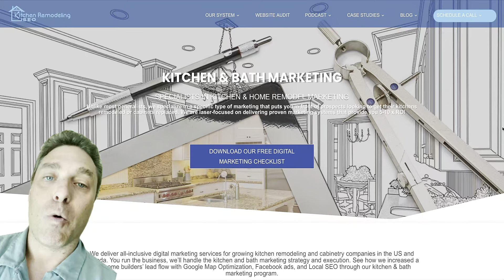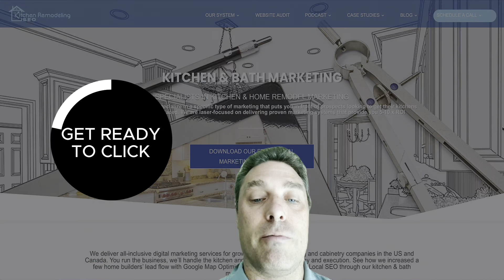Improve your kitchern remodel sales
Struggling to make your mark in the kitchen remodeling industry? Seeking methods to elevate your sales figures? Then, this video is tailor-made for you.

Welcome to our in-depth guide on "Boosting Your Kitchen Remodeling Sales with Proven Digital Marketing Strategies". In this eye-opening video, we delve into a practical, results-oriented approach to expand your business and supercharge your sales figures.

From a kitchen remodeling business just like yours, we share exclusive insights on how they successfully employed digital marketing strategies to increase their reach, enhance their reputation, and multiply their sales.

Key insights you'll gain from this video include:

1️⃣ The impactful role digital marketing plays in the kitchen remodeling industry.
2️⃣ Tried and tested digital marketing strategies for boosting sales.
3️⃣ Harnessing your target audience effectively to generate higher conversions.
4️⃣ The significance of monitoring, evaluating, and refining your marketing strategies.
5️⃣ Real-life illustrations of the transformative power of successful digital marketing for a kitchen remodeling business.

Revitalize your business with these strategic insights and watch your sales take a quantum leap!

Your business's next level is just a click away. Take action now!